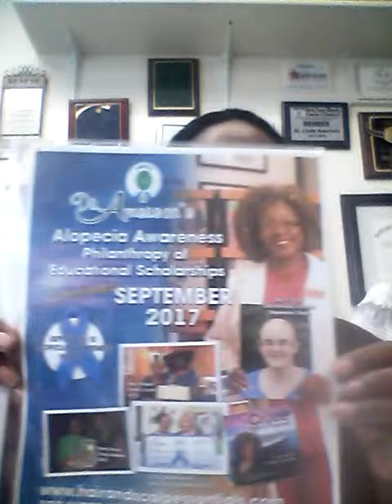Alopecia week events 9/27-30/17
Dr. Amerson spotlights alopecia